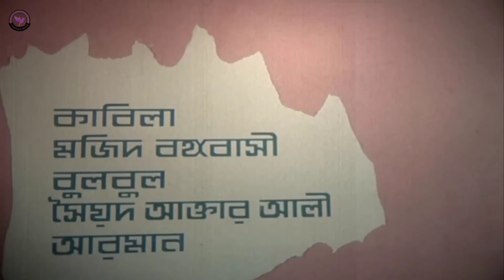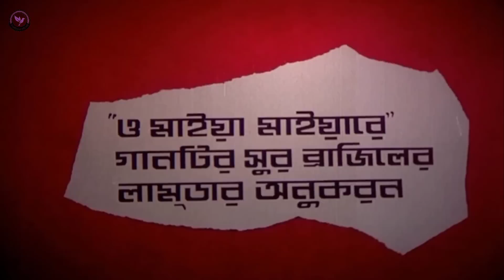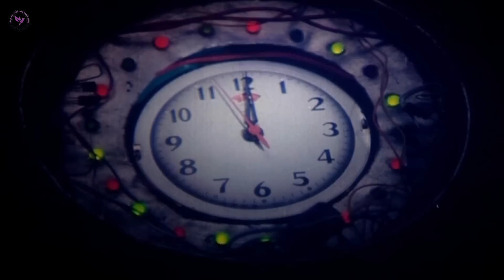Bostir Raja ( বস্তির রাজা ) Manna Bangla Movie | Aruna Biswas | Rajib | Rosy Afsari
Video Title :Bostir Raja ( বস্তির রাজা ) Manna Bangla Movie | Manna | Aruna Biswas | Rajib | Rosy Afsari

Movie: Khoma
Cast : Shabana , Alomgir , Manna , Aruna biswas , Dildar,Wasimul Bari Rajib,Kholil,Rosy Afsari
Singer: Runa Laila, Andrew Kishore, Baby Naznin, Kumar Bishwajit, Syed Abdul Hadi
Director: Malek Afsary
Lyricist : Moniruzzaman Monir, Malek Afsary\
Language : Bangla
Label :  @BinodonMelahd

It's owner "Zakir Mohammad" are working hard to ensure the latest Number 1 entertainment platform of Bangladesh. let us know what you think by leaving a comment.

* ANTI-PIRACY WARNING *

This content is Copyright to BinodonMela. Legal action will be taken against those who violate the copyright of the following material presented!

Note :
Thank you -  @BinodonMelahd   Team.